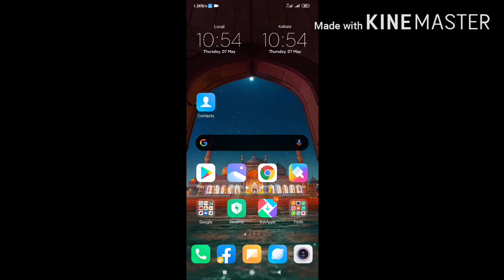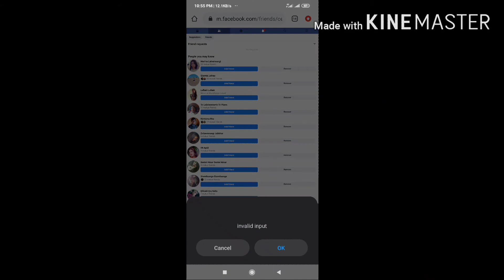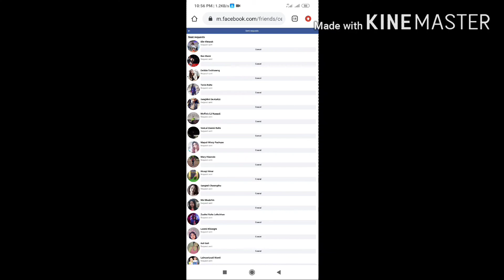Facebook friend request thawn chhuah zawng zawng enna leh cancel duh CANCEL dan